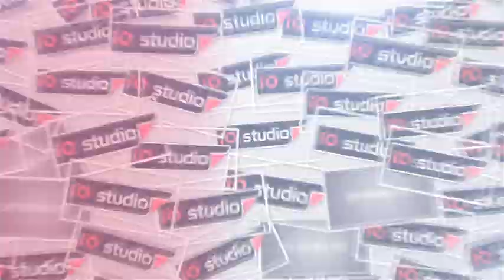Barongsai - aji putra GETREKMOYAN